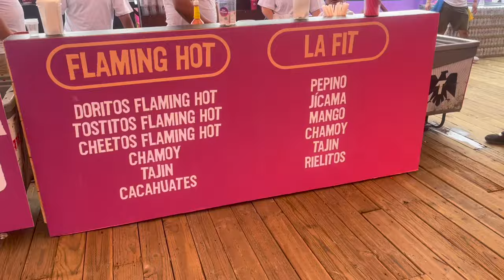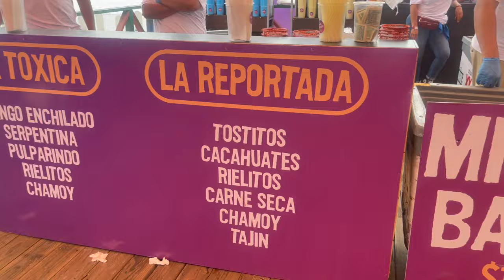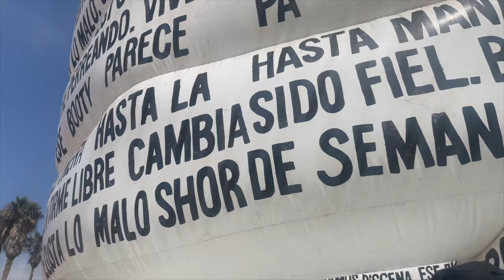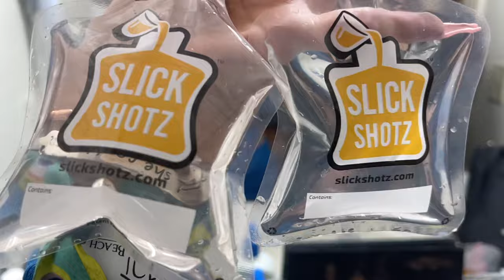BAJA BEACH FEST 23' PART 2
Can't wait to vlog some more litty vlogs for y'all ! See y'all soon!

Defame bajarle